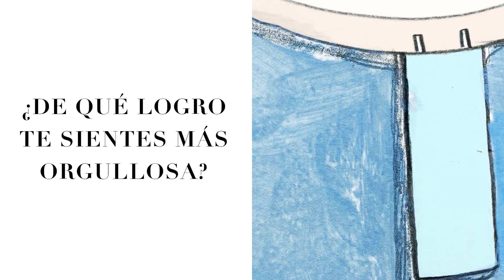Talento BAZAAR: Carla Fuentes | Harper's Bazaar España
La joven ilustradora ha traído un trocito de las playas valencianas a la tienda madrileña de Kiehl's, pero sus reconocibles dibujos esconden tantas historias como su rutina diaria.